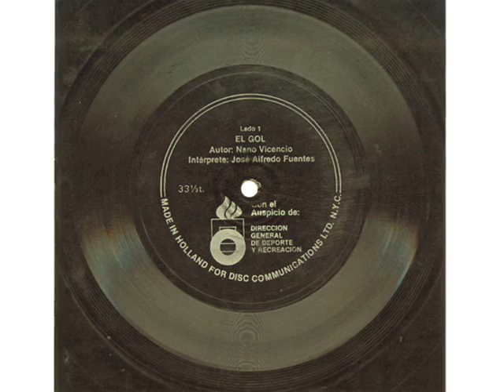José Alfredo Fuentes - El Gol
Esta canción la saqué de un FlexiDisc promocional de Digeder. Al parecer, este single se publicó con motivo de la participación de Chile en el Mundial de Fútbol de España '82

Los Flexidisc (a.k.a. Phonosheet o Sonosheet) son "discos" de vinilo en forma de lámina flexible. Se utilizaban para incluir música en revistas u otras publicaciones, ya que son delgados (no hacen bulto, como lo haría un cassette) y no son tan delicados como los vinilos normales.

Desconozco el medio por el cual este flexidisc se distribuyó originalmente.